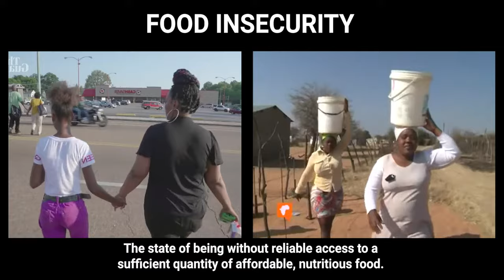The Good Diet Part 1